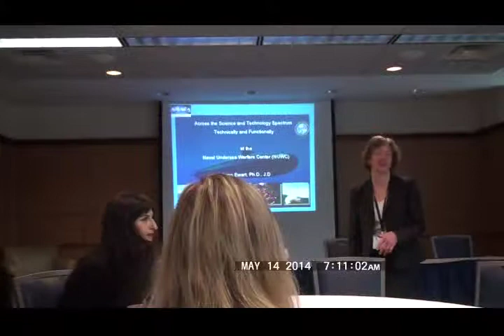Women-in-Engineering (WIE) at the 2014 IEEE ISAF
Women-in-Engineering (WIE) at the 2014 IEEE International Symposium on Applications of Ferroelectrics (ISAF), State College, PA, USA, on May 14, 2014